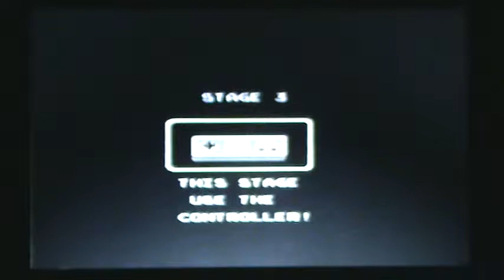Bayou Billy - 1 Million - Stage 3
Here is a demonstration on how to survive The Adventures of Bayou Billy for NES on the hardest difficulty setting (reached by beating the game twice).

This was taken from my marathon run where I scored a million points.  It took over 6 hours of gameplay and almost 8 loops through the game to accomplish this.

Note: Don't let the large number of videos scare you.  There are 9 stages and each one gets its own video(s).  The only stage with multiple videos is Stage 6, due to length issues.  I split that one into three parts, using the food pickups as checkpoints.